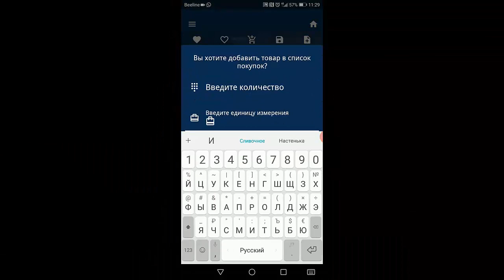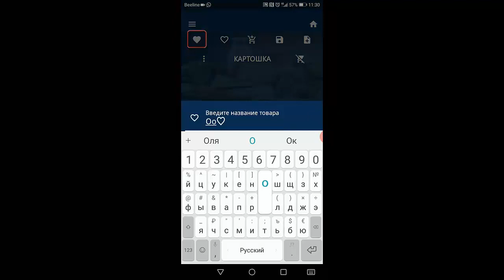Cписок покупок в магазине продуктов Cоставление списка покупок Большой список покупок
Вы ищите приложение список покупок в магазине продуктов - то обратите внимание на лучшее приложение. Если Вы хотите составить список покупок онлайн - тогда присмотритесь к этому мобильному приложению. Если Вы хотите создать новый список покупок - то посмотрите это видео. Вы хотите составить список покупок на неделю - установите себе на андройд это приложение. Но если Вы хотите создать, список покупок на месяц - то также Вам это приложение будет полезно. Вы хотите не забыть о близких и создать список покупок подарков - тогда смело используйте это мобильное приложение. Вам нужен сервис список покупок продуктов - то это приложение это то, что Вам нужно. Вам необходимо создать список покупок в магазине - тогда присмотритесь к этому приложению. Если Вам нужен список покупок - то это, что Вам нужно. Вы ищите приложение по тематики покупки список необходимого, то это приложение - лучшее, что Вам нужно. Вам нужен список покупок в телефоне - то это приложение лучшее решение для Вас.  предлагаю Вам присмотреться к приложению список покупок онлайн. Используй это приложение и сделай список покупок. Такое приложение, как список покупок семье - нужно каждому. Это флагманское приложение на тематику список покупок андройд - смело скачивайте его. Вам необходимо узнать лучший список покупок - тогда присмотритесь к этому приложению. Вас интересует список покупок в магазине продуктов - то это приложение идеально вам подходит. Итак если Вас интересует составление списка покупок - то смело используйте моё приложение или если Вы хотите скачать список покупок - то также используйте приложение "Мой список покупок"